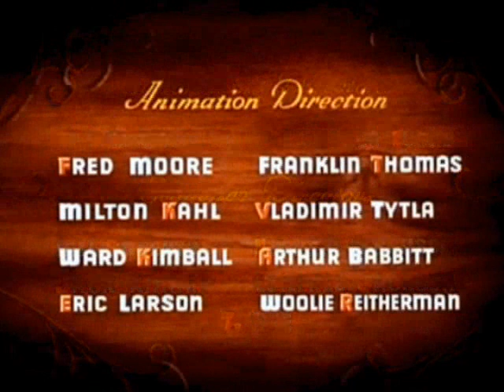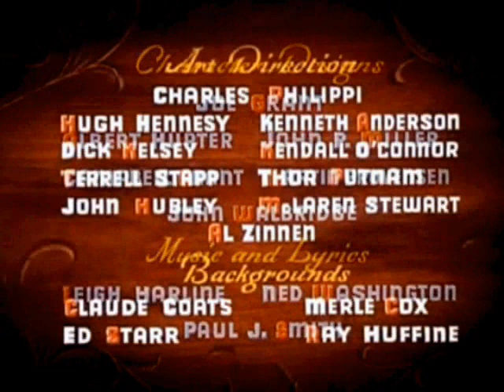Pinocchio - Original dub vs. New dub [Swedish] - Various Voices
Some clips from Pinocchio with the original dub from 1940 and the new dub from 1995 :)
( I will do more of all the different character's voices in the movie when I get all the dialogs I need )

PINOCCHIO'S VOICE:
Pinocchio's voice in the old dub was made by a girl, Inga Tidblad. When she did the voice for Pinocchio she was around 40 years old. She was actually an actor, mostly on stage (but was in a few movies as well). As far as I know, Pinocchio is the only real voice-acting she ever did. Inga died in 1975 at the age of 74.
In the new dub, Pinocchio is voiced by Johan Halldén. He was also the voice of young Simba in the Lion King and Flounder in the Little Mermaid (the series).

JIMINY'S VOICE:
Torsten Winge was Jiminy's speaking-voice and Nathan Görling was the singing-voice for Jiminy in the old dub. Torsten was a actor and a director while Nathan was a composer, organizer and a bandleader and was very much into music. Torsten died in 1969 (83 years old) and Nathan died in 2003 (age 98)
It was a different person singing and speaking for Jiminy in the new dub as well. Jan Modin was Jiminy's speaking voice while Bertil Engh was his singing voice. Jan is an actor from the beginning, but have also done a few voices. One of them is as the Swedish Goofy in many of the series and movies. Nowadays he's also a author and director. Bertil has also done a lot of voices, and have been in Melodifestivalen (the Swedish competition where we decide our song in Eurovision) at least 4 times. Nowadays he's a music teacher.

HONEST JOHN'S VOICE:
Honest John changed name in the redub of Pinocchio (from Redlige John to Ärlige John), due to that the Swedish language changed. No one knew what "redlig" was anymore, so they changed it to "ärlig". Both of them means "honest" thought.
In the original dub, John's voice was made by Georg Funkquist. He was a Swedish actor who also did a few voices in various movies and tv-series. He died in 1986 at the age of 86. A noteable change in the dialogs to John is when he's stuck in the hat. In the old dub, Georg did the voice in that scene too and if you're listen closely you can hear him say such curses as "I'm going to kill you!" and "I'll kill you, you bastard!" (remember that "bastard" is a much worse curse in Swedish than English). In the new dub, they didn't like that sort of language, so they did as so many other countries did; Took the english curses instead.
Bo Maniette was John's voice in the new dub. Bo was (and is) a pretty big voiceactor, and he had done the Swedish voices in Asterix versus Caesar (as Asterix), Peter Pan (as Hook), Pocahontas (as Lon), Lion King 2 (as Pumbaa, a voice he did in the Timon & Pumbaa-series too) and Finding Nemo (as Mr. Ray). Bo is also a composer, lyricist and and troubadour.

THE BLUE FAIRY'S VOICE:
Anna Lindahl was the Fairy's voice in the old dub. She was a Swedish actress and played in at least 20 movies. Anna died in 1952 at the age of 48.
Jasmine Wigartz was the Fairy's voice in the new dub. She was also a voice in the new dub of 101 Dalmations.